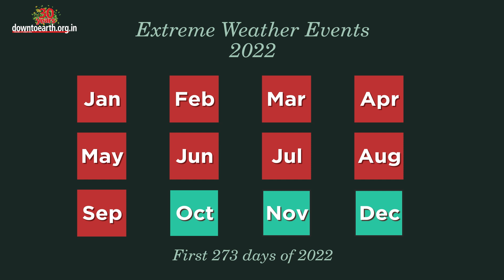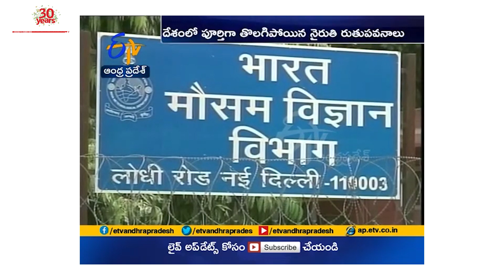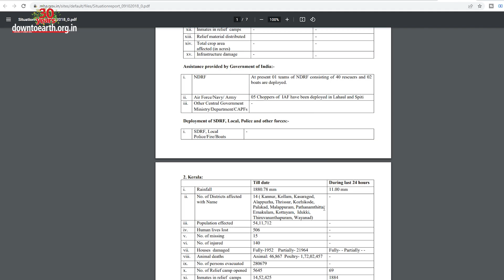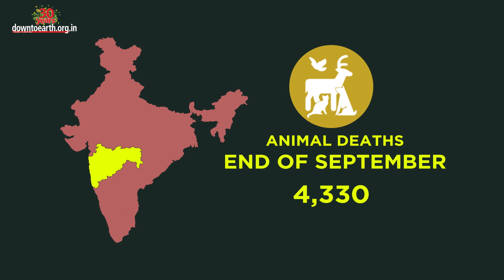India's extreme weather events | October 2022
Extreme weather events! Our previous video in this series explained the assessment of India’s extreme weather events for the first 273 days of 2022. This video is an assessment for the month of October. This series is Centre for Science and Environment’s and Down to Earth’s attempt to build an evidence base on India's frequency and expanding the geography of extreme weather events.

In October 2022, India experienced extreme weather events on 30 of the 31 days. While on all 30 days, some parts of the country recorded heavy rains, floods and landslides, on October 4th Uttarakhand witnessed an avalanche that killed at least 16 people

October is usually a lean month in terms of rainfall, as it sees the exit of the monsoon from the subcontinent and the onset of the Northeast monsoon. At least 197 people died due to the extreme weather events in October. This roughly works out to six deaths a day for the month. Uttar Pradesh saw the most deaths (55), followed by Maharashtra (35) and Uttarakhand (30).

The worst-hit states are in the Northwest and central regions, which usually do not receive much rainfall in the month. The events also damaged 6,145 houses and caused 383 animal deaths. Uttar Pradesh, with 2,462 damaged houses, accounted for 40% of India’s total.
Meghalaya accounted for more than 80% of the animal deaths, even though the northeastern state saw extreme weather events on 8 days in October.

The Disaster Management Division of the Union Ministry of Home Affairs releases cumulative figures on human lives lost, cropped area affected, houses damaged and animal deaths. However, there are many data discrepancies. India recorded 1,843,543 hectares of affected crop area till September 2022. By the end of October, the total affected crop area decreased by over 36,000 ha to 1,807,137 ha. The problem lies in Uttar Pradesh, which, despite being the worst affected in October, saw 81,793 ha reduction in the area between September and October. Such a drop in cumulative numbers is statistically not possible. A similar discrepancy can also be seen in animal deaths. By the end of September, Maharashtra reported 4,330 animal deaths. A month later, the state’s cumulative number of animal deaths decreased to 4,301.

Poor loss and damage accounting has a direct impact on the rehabilitation of people. The issue was also at the heart of the recently concluded 27th Conference of Parties (COP27). India has plans to demand climate funds under the facility, for which it will need to get its loss and damage numbers right.